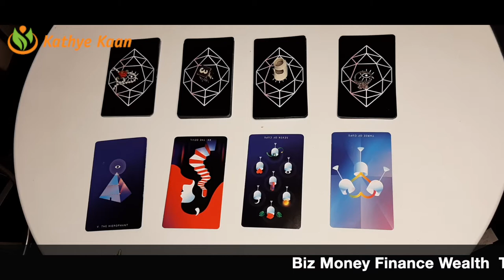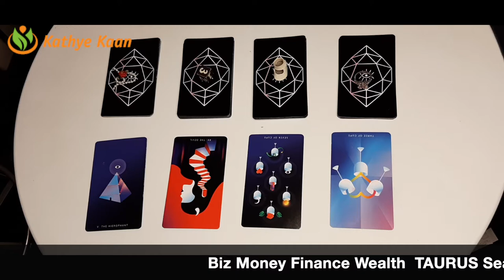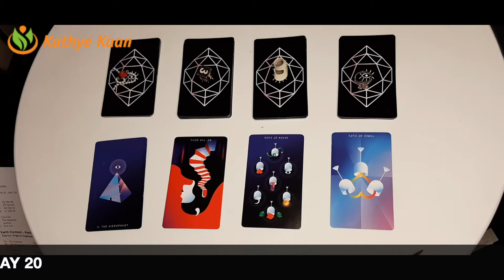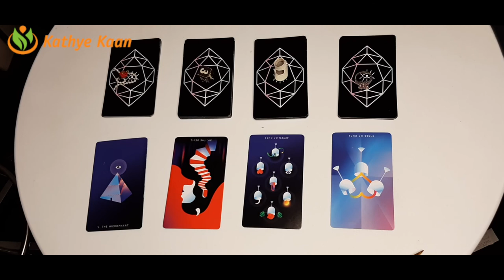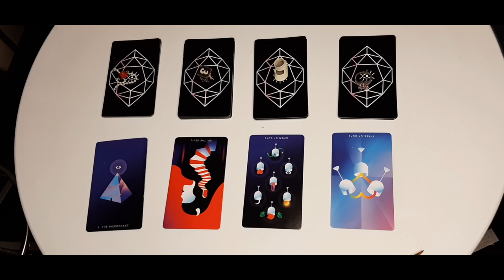AQUARIUS Biz Money Finance Wealth TAURUS SEASON APRIL 20 MAY 20 ~ TAROT READING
Kathye